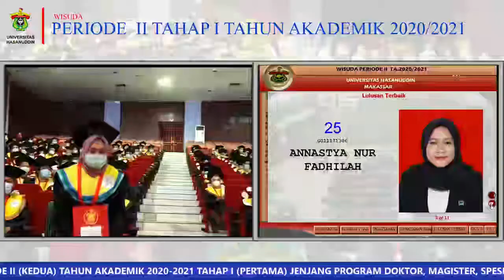WISUDAWAN FAKULTAS HUKUM UNHAS PERIODE II TAHAP I (NOVEMBER) TAHUN AKADEMIK 2020-2021